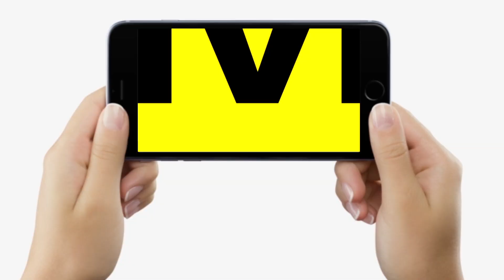Ganga Ghat पर गेहूं धोती महिलाओं ने इस बार छठी मईया से क्या मांग लिया, अभिलाषा पूरी होगी?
Ganga Ghat पर गेहूं धोती महिलाओं ने इस बार छठी मईया से क्या मांग लिया, अभिलाषा पूरी होगी? Bihar News | LiveCities